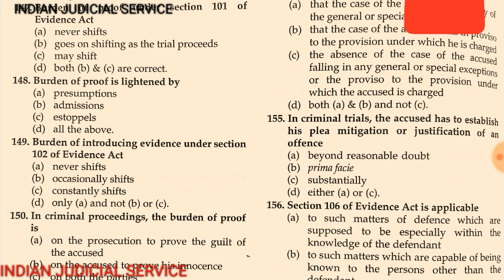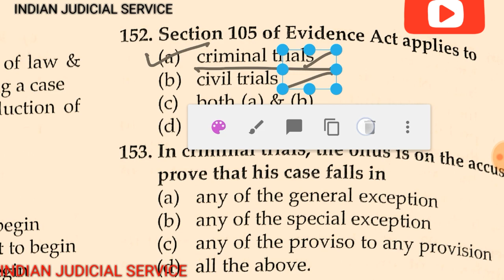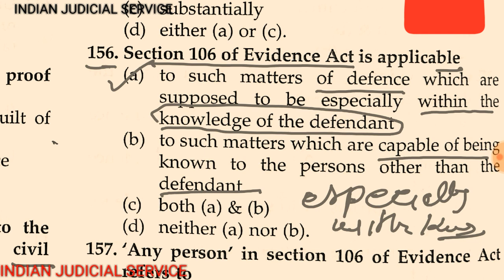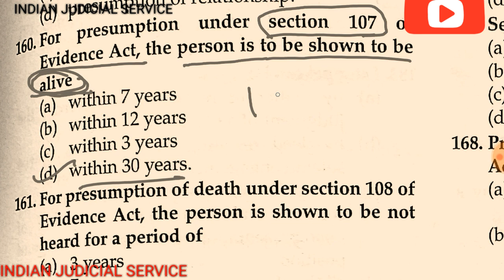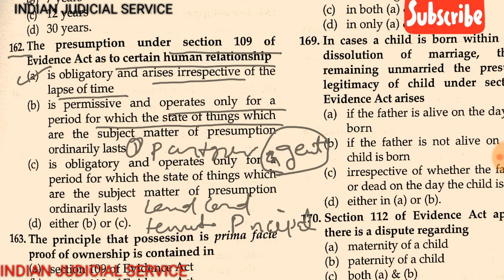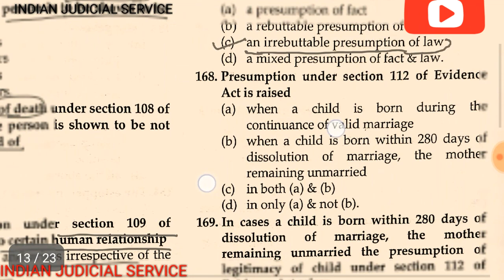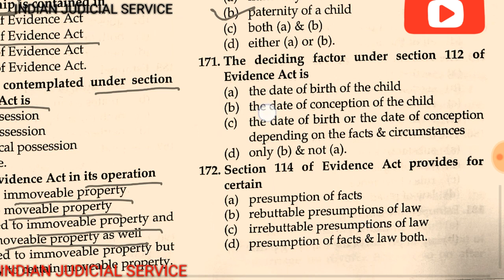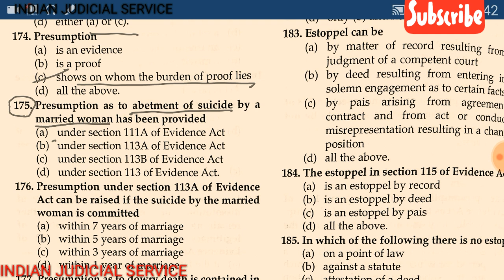Top 300 Indian evidence act, 1872's MCQ Part 7 (Q-151 to Q-175)